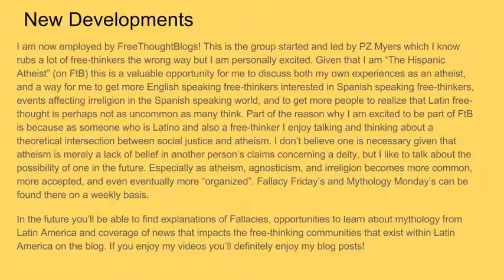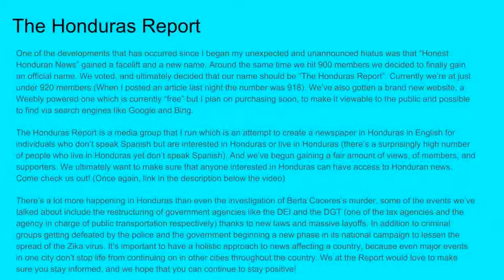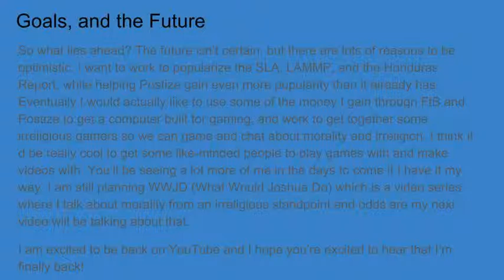I'm Back on YouTube!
Man there’s a lot to cover in this description… First of all, sorry for vanishing. I really am. But I am also genuinely excited to be making a YouTube comeback! Thanks to fun stuff that happens when editing videos the amount of time for the first slide is 10 seconds, and then the next three are 15 seconds so you can either read the text or pause the video, and then LAMMP’s logo is there for 10 seconds, followed by more 15 second slides until the last slide which is titled “Brief Apology”. There’s a solid chunk of text on each slide that will take a bit of time to read. But I am looking forward to once again producing videos. Let me know what you think of the video in the comments section!

The links are going to be in the order mentioned in the video. So without further ado, here they are.
LAMMP (Public Facebook group meant to chat about mythology from Latin America)

I plan on uploading another video before Sunday of next week. Hopefully weekly videos will become normal for me!